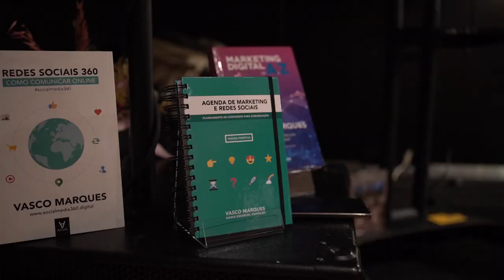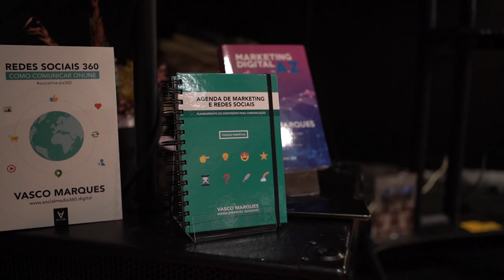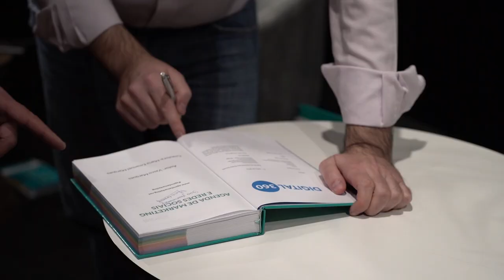Melhores momentos no lançamento da Agenda de Marketing e Redes Sociais Fnac Norte Shopping